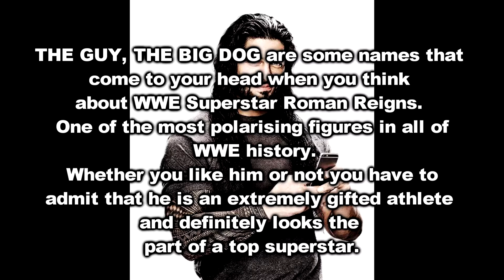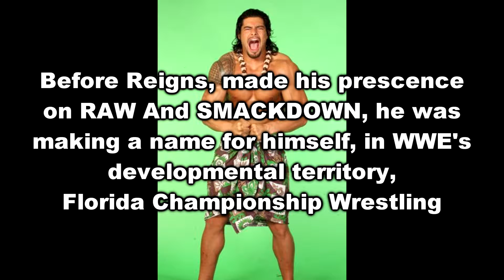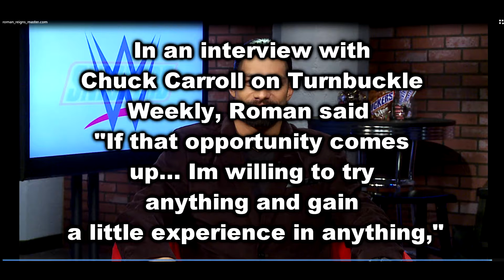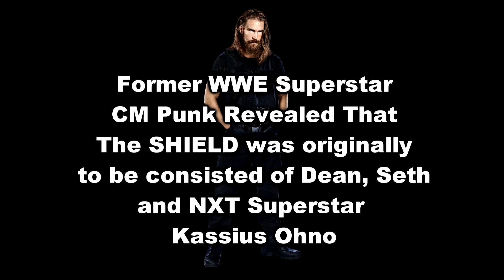5 Facts About WWE Superstar Roman Reigns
5 Facts About WWE Superstar Roman Reigns

Thanks for watching the video, if you would like to please hit the subscribe button to continue to view the content on this channel as well as hitting the bell to be informed of a new video upload (especially in these terrible youtube times) and if you are even more generous share the video around with your friends and family who may be interested in it.